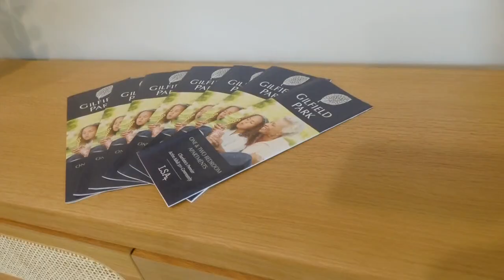New community in west Charlotte offers affordable housing for seniors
As more seniors look for a place to call home, a new affordable senior housing community just opened in west Charlotte.

Gilfield Park is a facility that will not only bring affordable housing for seniors but also work to provide healthy living and economic mobility.